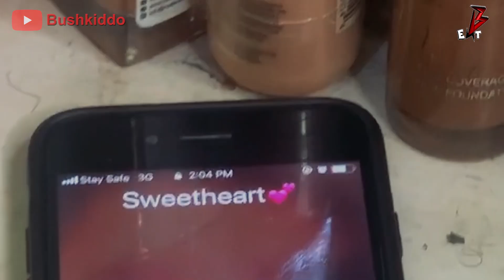Waiwaye adon tafiya | Bushkiddo latest comedy 2021